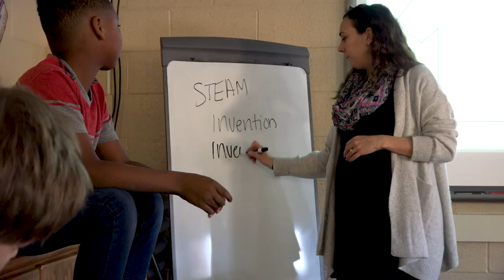Hillside Elementary, Westside Community Schools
Learn more about Hillside! One of our great elementary schools in Westside Community Schools, Hillside is focused on academic achievement through robust instruction, personalized learning, and by honoring the uniqueness in every student and educator.